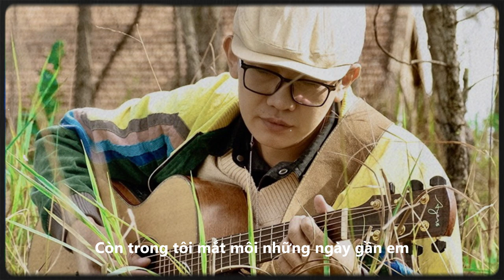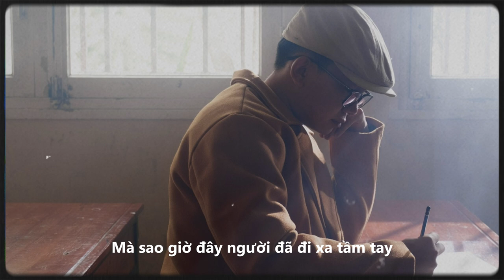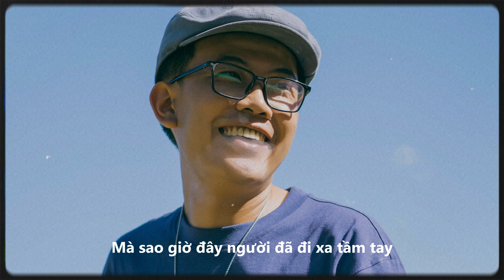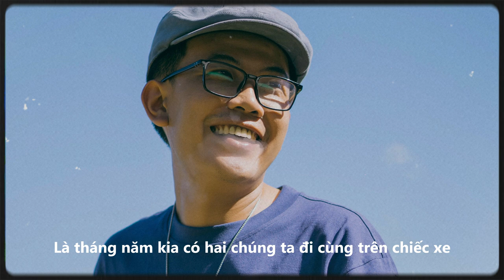Là khi cơn mưa chợt đến... - Phạm Nguyên Ngọc (Cover) | 1 HOUR VERSION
Kênh Youtube chính thức của công ty BMZ !

👉 Vui lòng không sử dụng bài hát dưới bất kỳ hình thức nào khác khi chưa có sự đồng ý của tác giả. Nếu có bất kì vi phạm nào, phía BMZ Entertainment xin phép đánh dấu là vi phạm bản quyền.

© Copyright by BMZ Entertainment 👉 DO NOT REUP